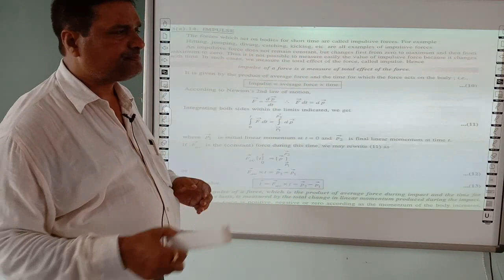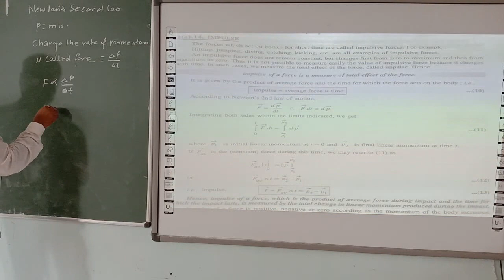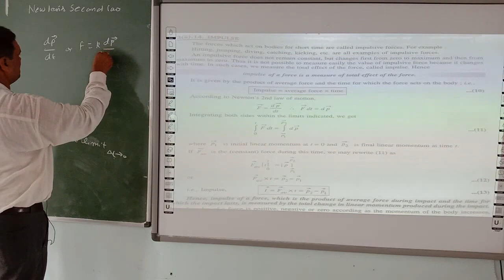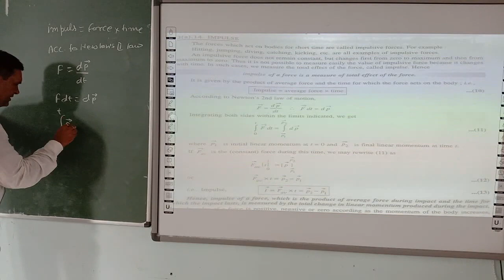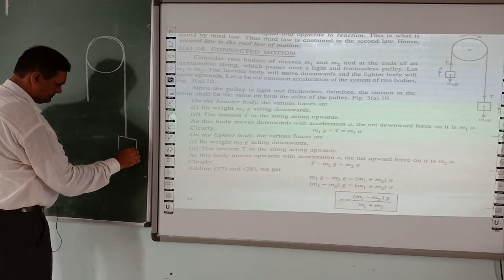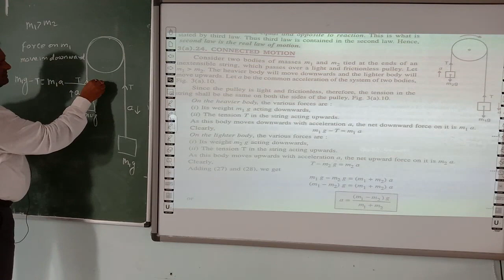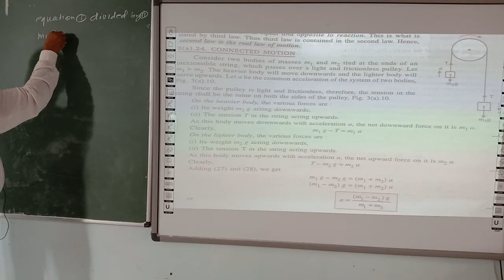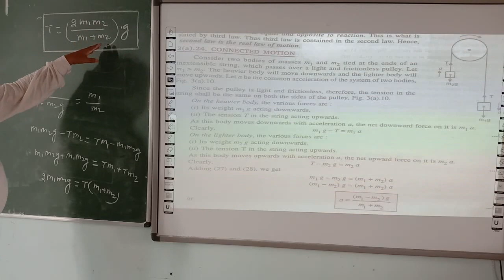PHYSICS | CLASS 11 CBSE | CHAPTER 4 | MOTION IN A PLANE (PART 2)